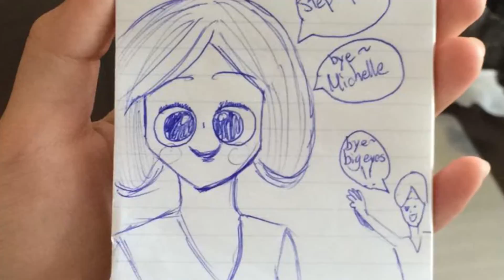|| Grim || Episode 1 BLOOPERS || 'The Fairy Warrior' || Breyer Horse Series ||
↓ READ ME ↓

➢ OMG WHAT HAVE I DONE! XD

↜LINKS↝

AND BECAUSE YOU READ THE DESCRIPTION AND YOUR AWESOME!!!

HI! its Guardian! So i'm just gonna write down here because WHY NOT!?

YAY FOR BREYERS! PIE!